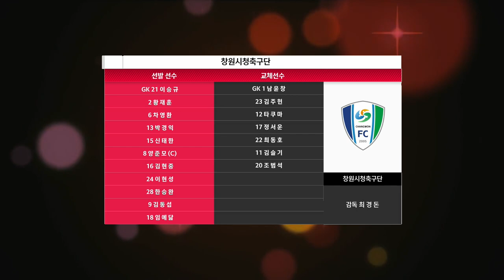H/L ㅣ K3 11R ㅣ 경주한수원축구단 vs 창원시청축구단 - 2021.05.30